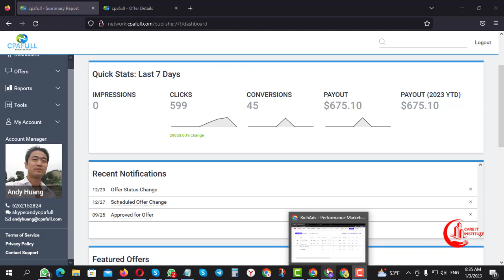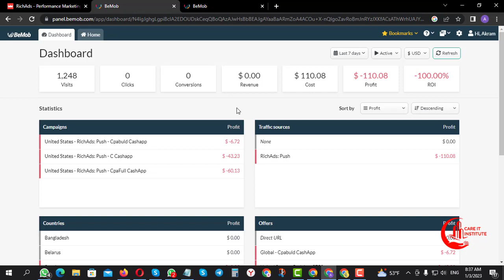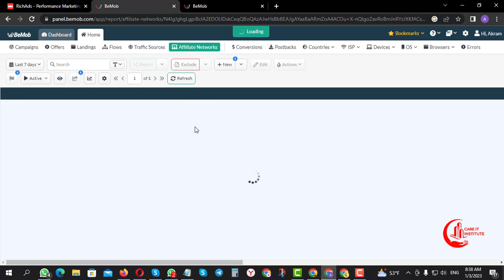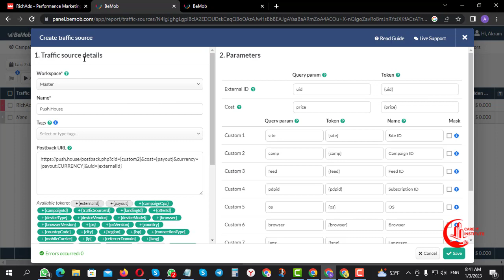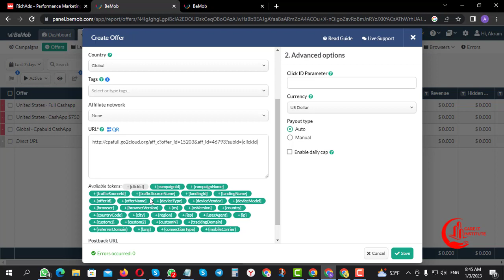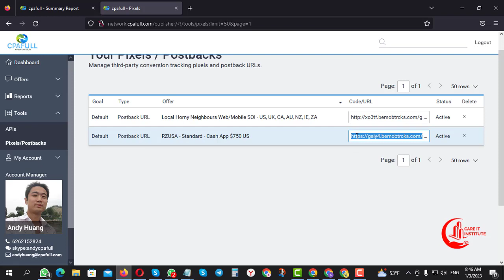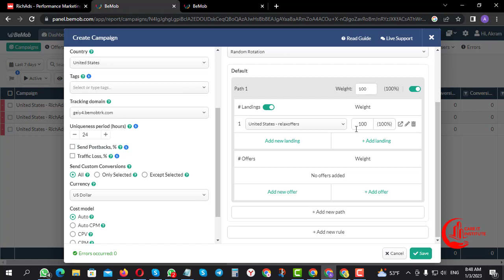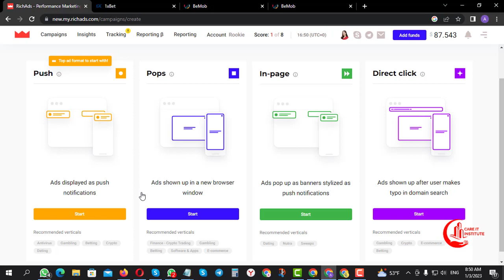Richads Tracking review [Part 2] | CPA Paid Campaign With Tracking | bemob rich ads setup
How to Richads BeMob Tracking Set Up With Cpafull CPA Network

🌟 ফ্রি সিপিএ মার্কেটিং শিখতে এখুনি আমাদের পেজটিকে Follow করে রাখেন